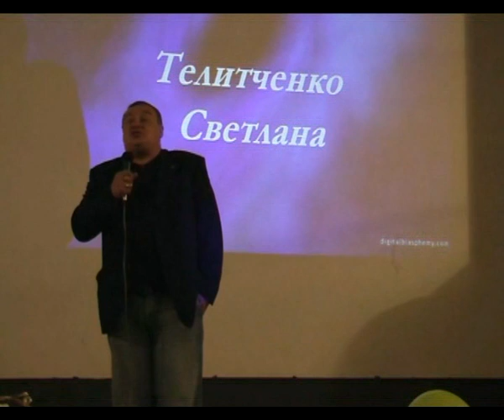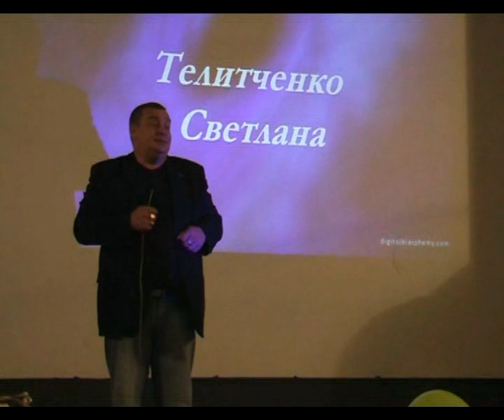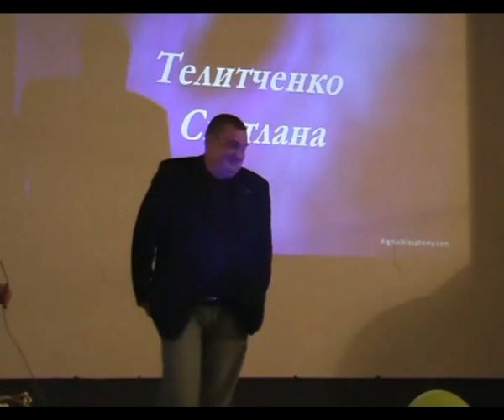Мужчины в Орифлэйм. Алексей